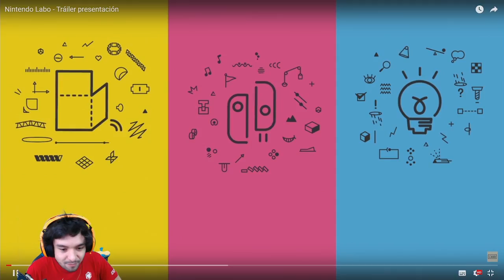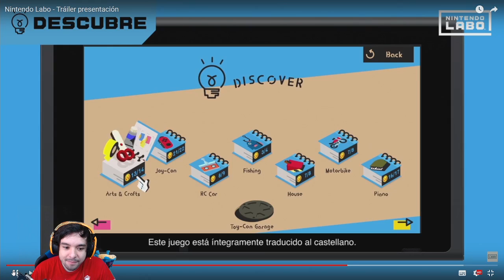Conociendo por completo Nintendo LABO | Como funciona y todo lo que trae!